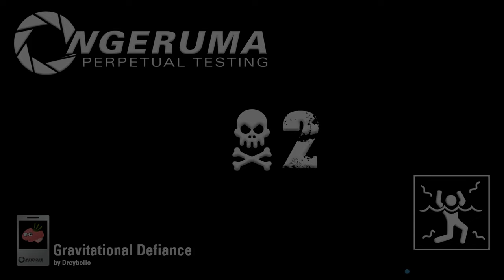"Gravitational Defiance" | Perpetual Testing | Portal 2 Community Maps & Mods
“Gravitational Defiance”
By Dreybolio

Gravitational defiance, or compliance? Or gravitational …indifference?

Check out the ever growing list of maps and mods that have been recommended to me:

Thank you for joining me as I test my way through the infinite number of community test chambers, custom made testing scenarios, mods, player made maps, and levels available for Portal, Portal 2, Aperture TAG, Thinking with Time Machine, and Portal: Reloaded through the Steam Workshop.

All music is in game, and is used in accordance with the Valve Video Policy: